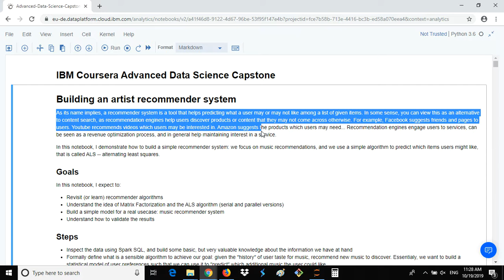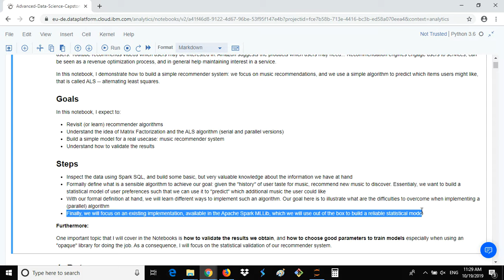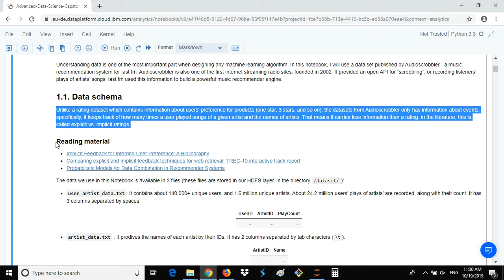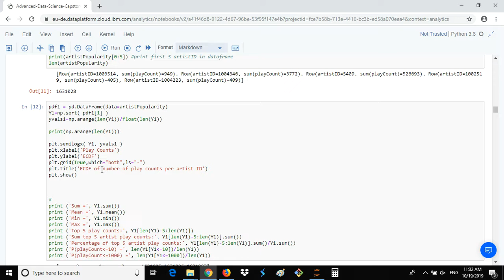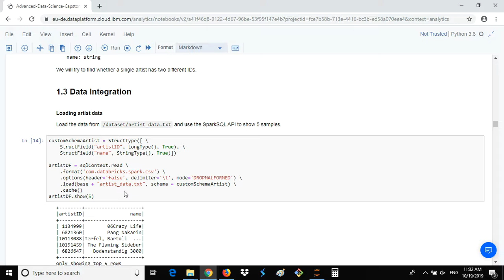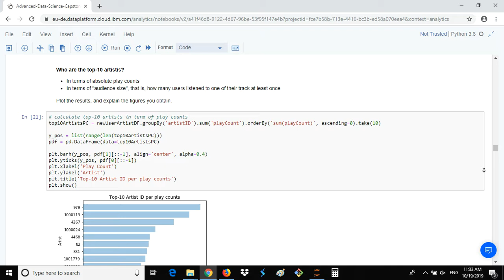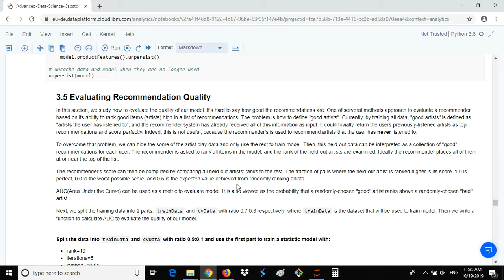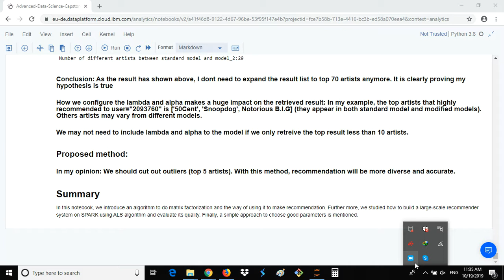IBM Coursera Advanced Data Science Capstone